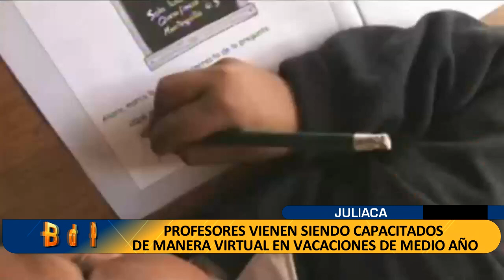UGEL: Profesores vienen siendo capacitados de manera Virtual en Vacaciones de Medio Año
PROFESORES RECIBEN SENDAS CAPACITACIONES EN VACACIONES DE MEDIO AÑO PARA UN MEJOR DESEMPEÑO, SEÑALÓ EL JEFE DE GESTIÓN PEDAGÓGICA DE LA UGEL SAN ROMÁN